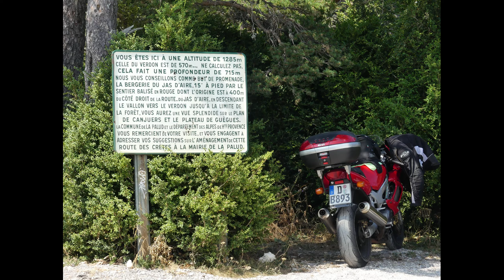Gorges du Verdon: Route de Cretes am 23.08.2021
Route de Cretes, zu deutsch, der Kammweg, (Crete de coq=Hahnenkamm)an der Kante der Schlucht entlang. Hier wird man so von der Imposanz der Schlucht erfasst, dass kein "Flow-Fahren", also sich auf die Fahrbahn konzentrieren und alle anderen Eindrücke der Landschaft, des Wetters und des Motorrads "fließend" wahrzunehmen, möglich ist. Also langsam fahren, Kopf wenden und immer wieder an einem der unzähligen "Belvederes" anhalten und genießen!